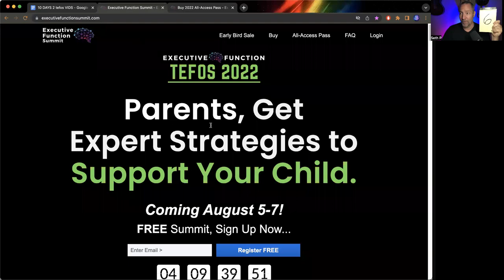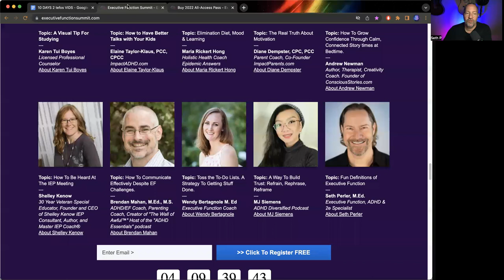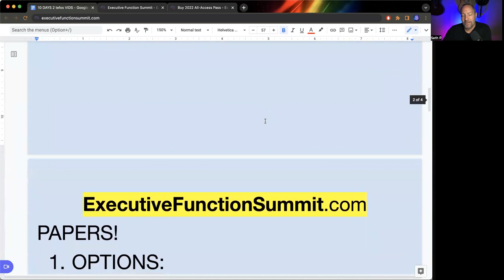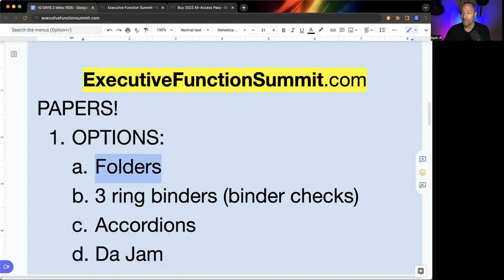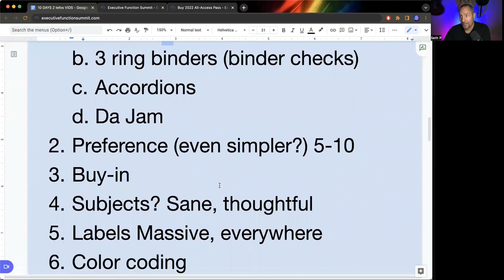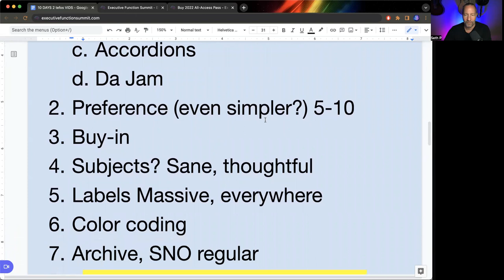Strategy 6/10: Folders, binders & paper management UGHGHGHGHG (executive Function, ADHD, 2e tips)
Students need to have a SANE way of managing papers, but what actually works??? Here I'll teach you what I've learned.
ABOUT- I'm Seth of SethPerler.com, Executive Function, ADHD & 2e Coach, Speaker, Former Teacher, MEd Gifted Education.
I create videos to help parents & professionals help students who struggle with homework, motivation, grades, focus, study skills, time management, organization & overwhelm ,so they can build a happy & successful future, despite outdated educational norms. This is also a way for me to give back for the people who helped me through my Executive Function struggles.

Cookie-cutter approaches don't work. To help outside-the-box, neurodiverse kids, we need the right tools.
Traditional interventions often fail because they don't get to the ROOT of the problem.
So patterns get WORSE each year, leading to pervasive difficulties transitioning into adulthood.
Let's do this RIGHT!